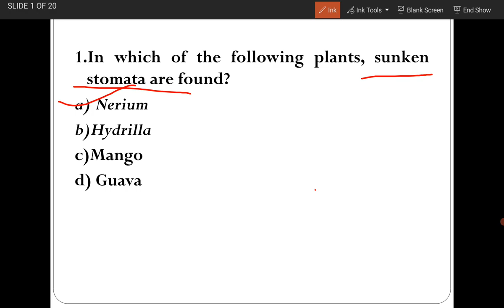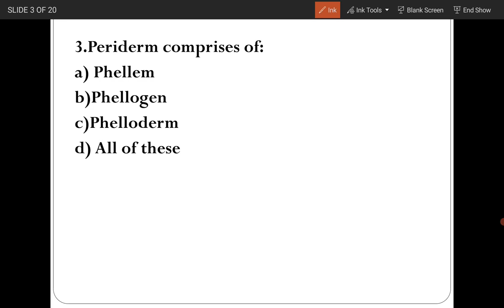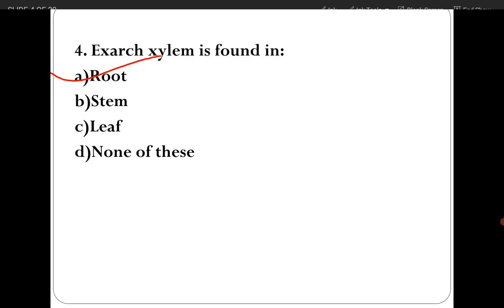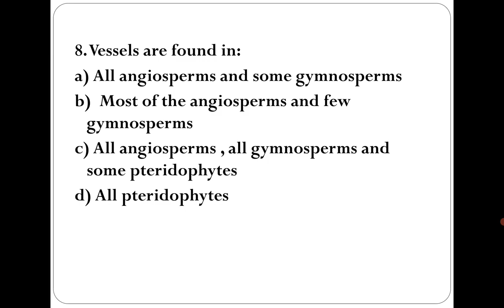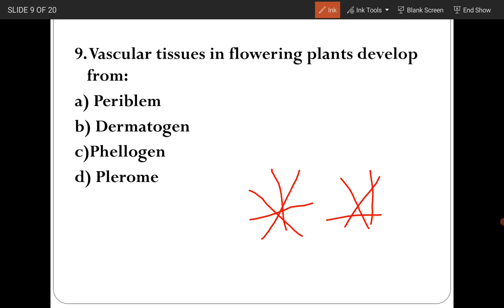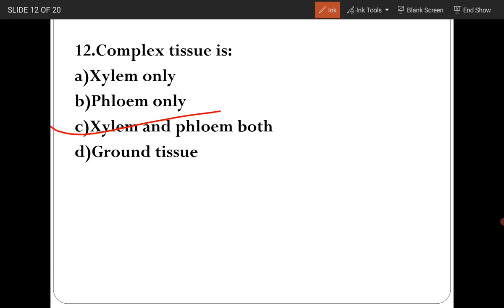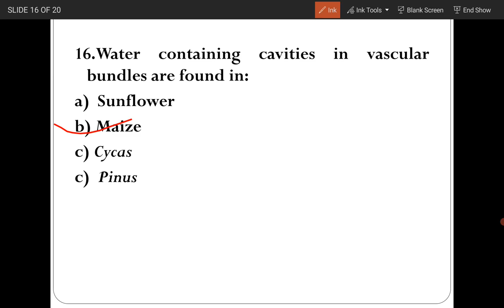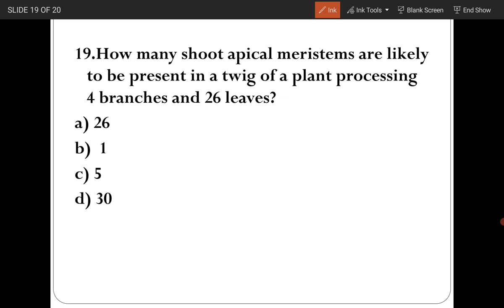TGT| PGT| LT 2022| SUPER 20 QUES.|BIO BOOSTER Dr.SUMANT SINGH SIR| ANATOMY OF ANGIOSPERM